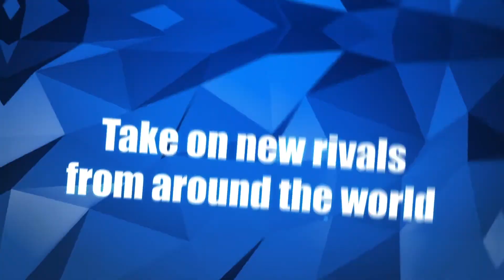Captain Tsubasa Rise of New Champions - TOP ANIMES PS4 2020\2021 # 8